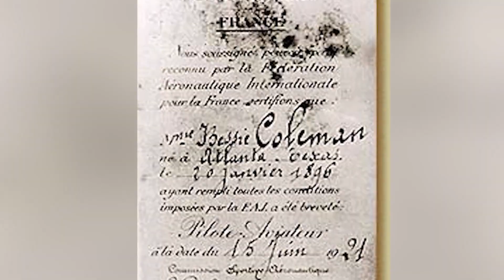Little Known Facts About Bessie Coleman, A Genius of the Skies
Bessie Coleman, born in 1892, was a pioneering African American and Native American aviator who shattered racial and gender barriers in the early 20th century. As the first African American woman to hold a pilot license, Coleman earned her international pilot's license in 1921 from the Fédération Aéronautique Internationale, after being denied entry to flying schools in the United States. Her determination and success not only paved the way for future generations of pilots of all backgrounds but also challenged societal norms of her time. Celebrating BessieColeman during Women's History Month highlights her incredible legacy as a symbol of perseverance, courage, and the fight for equality. By honoring her achievements, we inspire others to soar beyond the limits and dream big.